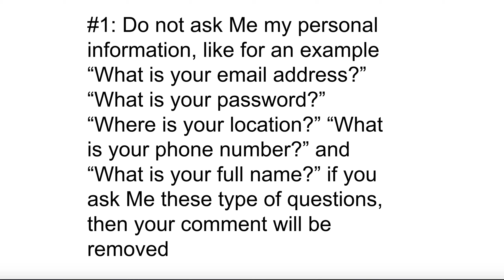Announcement (REUPLOAD) (CLOSED)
The reason why I reuploaded this video because it only had 4 comments